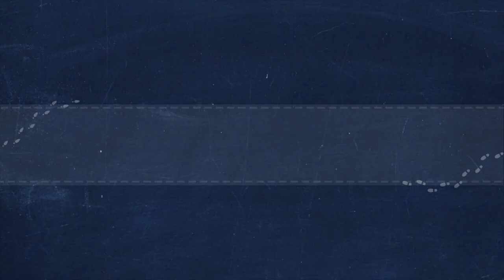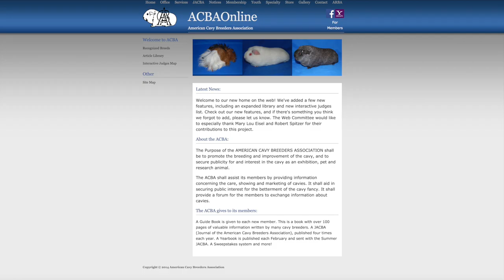Jen & Billy JAILBREAK and go to a Rabbit & Cavy Show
Have you ever been to a rabbit or cavy show? Learn what these shows are all about and how it's a great family hobby where kids are welcomed with open arms. Learn about the different rabbits and cavy (guinea pigs), breeding them and showing them.

In this episode of the Jailbreak Diaries we head out to experience our first rabbit & cavy show! Yes, there were more animal adventures, meeting new people, more auction fun and possibly coming home with more pets!

During their forced three month vacation from dog shows, Jen & Billy take off for adventures to try new things and take on challenges in this new series - The Jailbreak Diaries!

*Please note that even though this episode premieres in July 2020 it was filmed back in January 2020, well before the stay at home and social distancing mandates were put into place.